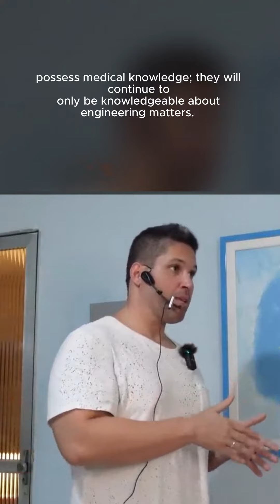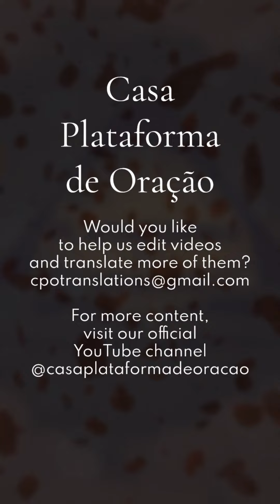OSHO AND MAGE KRYPTRUS - Mediumship isn't for fortune telling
Channeling: Osho and Mage Kryptrus
Follow our channel for more spiritual messages!

Would you like to help us edit videos and translate more of it?